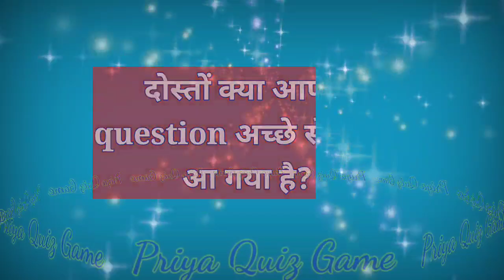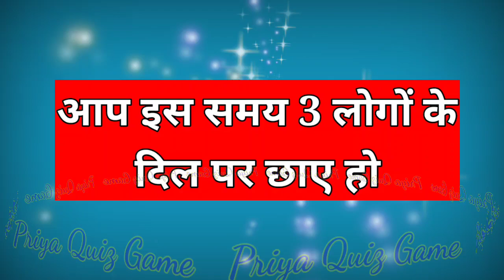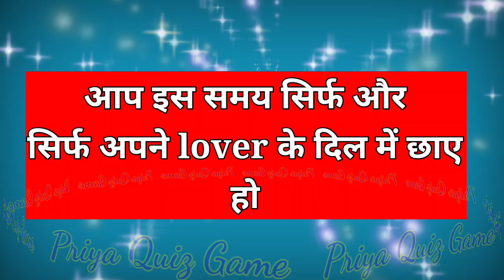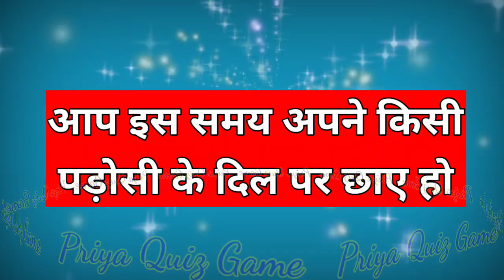aap is samay kitne logon ke dil par chhaye rahte ho | love quiz game